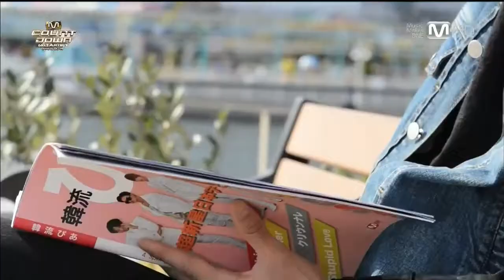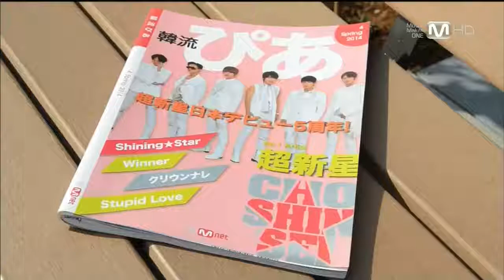Jung Joonyoung In Yokohama @ MCountdown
E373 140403 ตัดมาดูเองจ้า ชอบวิวง่ะก่ะ TTvTT